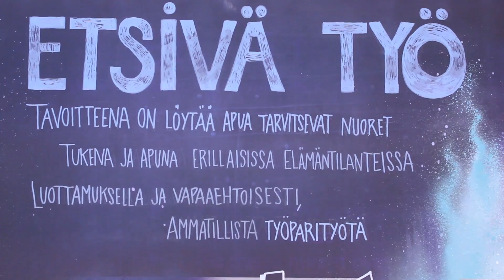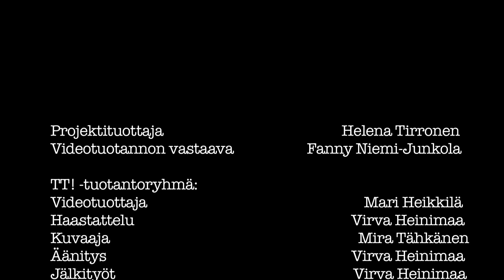Miten Tampereen kaupunki toteuttaa nuorisotakuuta?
Tapasimme kaupungin nuorisotakuun projektipäällikön Maria Virtasen, joka vastasi kysymykseen.